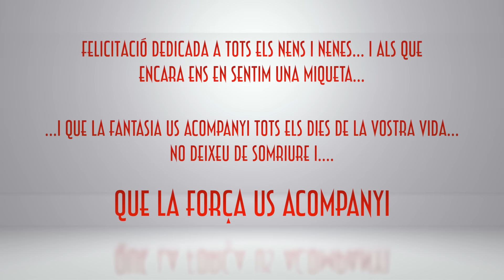BON NADAL 2015 I FELIÇ 2016 "VIATGERS INCANSABLES"... JORDI & ASSUN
La Clàudia, l'Assun i el Jordi us desitgem unes bones festes!